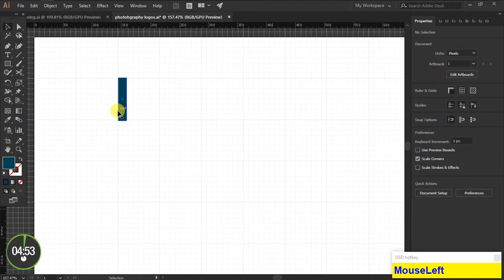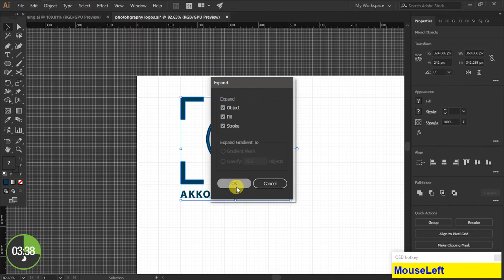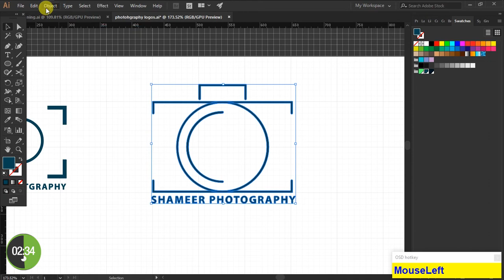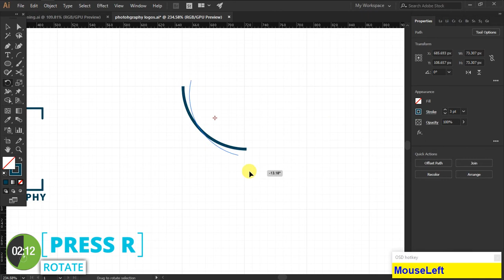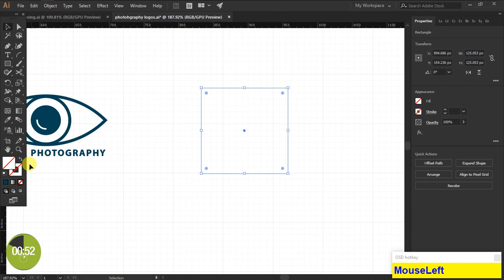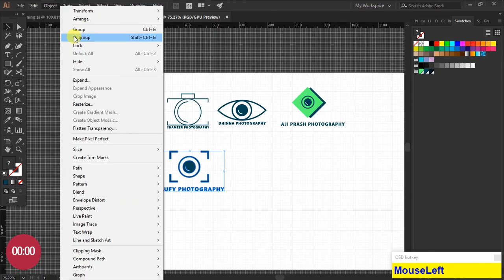Create a 5 Easy Photography logos in 5 Minutes in illustrator tutorial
In this video i have created simple photography logo in illustrator.
I have used simple shapes for creating this photography logo.
I designed 5 types of easy photography logos which you can create logos under 5 minutes.
Desigining photography logo is easy.